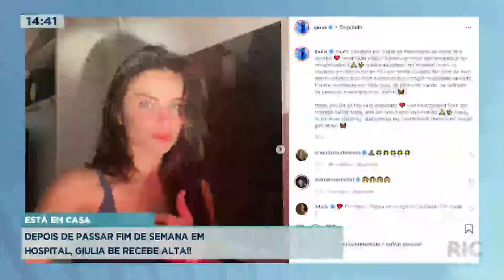Cantora Giulia Be passa fim de semana internada em hospital de São Paulo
A artista desmaiou, bateu a cabeça e foi levada para o hospital Sírio-Libanês às pressas, como uma perda súbita de consciência, ela teve que passar por uma série de exames e ficar em observação durante todo o fim de semana, mas já recebeu alta. Saiba mais!